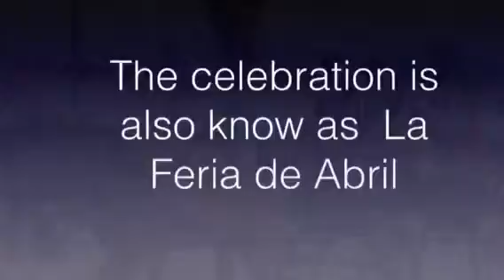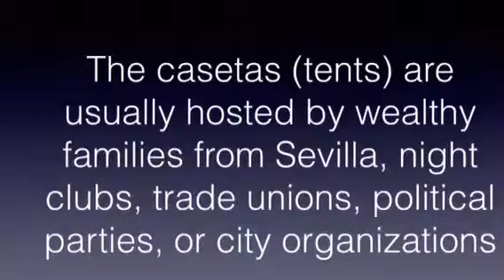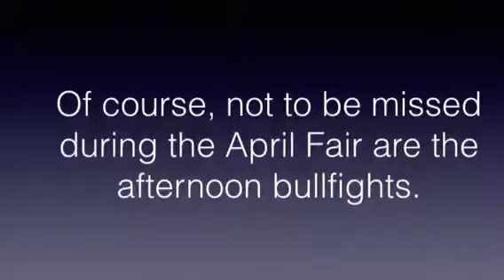La Feria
HHM